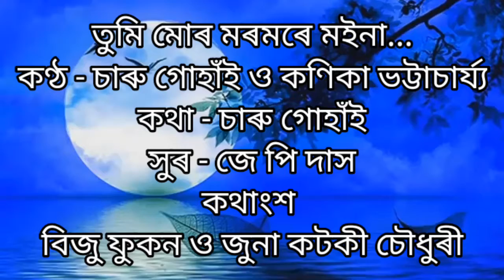Tumi mur moromore moina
Charu Gohain & Kanika Bhattacharyya